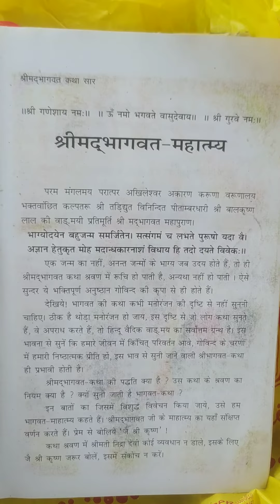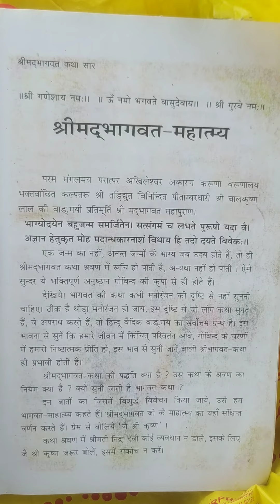श्रीमद् भागवत कथा का महत्व जानिए